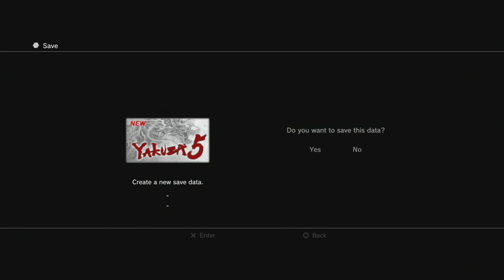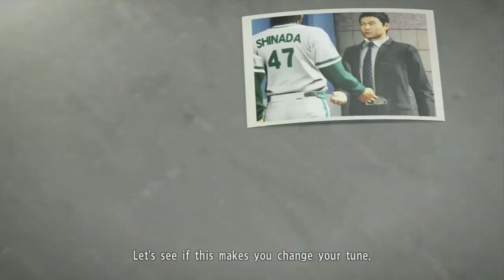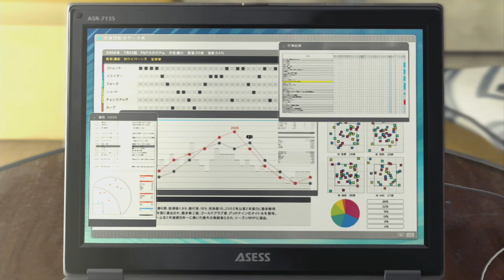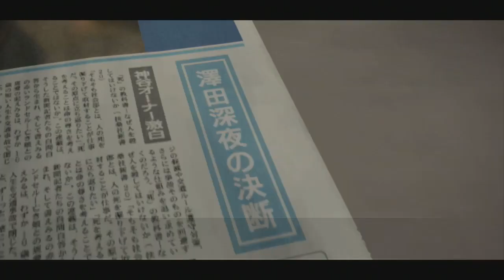Yakuza 5 | #68 Die Wahrheit über Shinadas Vergangenheit | XT Gameplay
Lange hat es gedauert, bis wir Yakuza 5 spielen konnten. Während das Actionspiel 2012 in Japan erschienen ist, wurden westliche PS3-Spieler erst 2015 mit einer Veröffentlichung bedacht. Am 11. Februar 2020 ist es als Teil der Yakuza: Remastered Collection für die PS4 erschienen. Grund genug für uns, jetzt unser auf Twitch 2015 gestartetes und 2017 abgeschlossenes Let's Play zu veröffentlichen.
Mehr zu den Gründen, warum es zunächst nicht auf YouTube erschienen ist

Game: Yakuza 5
System: PS3
Audio/Subs/Text: Japanese/English
Full Playthrough: yes
Commentary: yes (German)